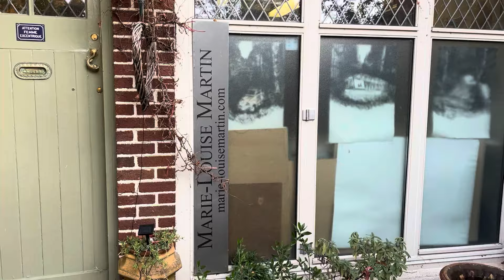Artists' Well Marie-Louise Martin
Preview of the Saturday Interview with Alan Keane